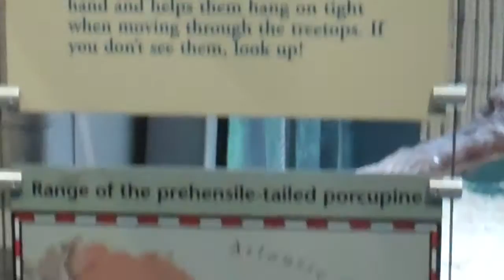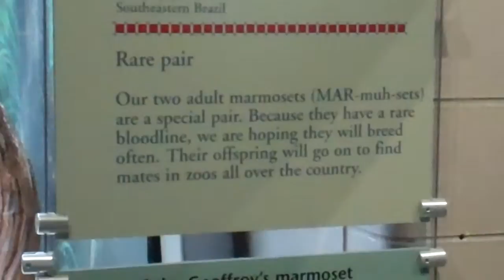On Location: The Brazilian Porcupine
The Brazilian Porcupine (Coendou prehensilis) is a porcupine found in Brazil, Argentina, Venezuela, the Guyanas, Bolivia and Trinidad, with a single record from Ecuador. It inhabits tropical forests at elevations up to 1500 m. The body is covered with short, thick spines which are whitish or yellowish in color, mixed with the darker hair, while the underside is grayish. The lips and nose are fleshy. The tail is prehensile, with the tip curling upward so as to get a better grip on tree branches. This porcupine can grow to forty inches long, but half of that is tail. It weighs about nine pounds. No spines are found on the tail, which is long (330-485 mm) and prehensile. Its feet are reflective of their arboreal lifestyle, well-adapted for gripping branches, with four long-clawed toes on each.